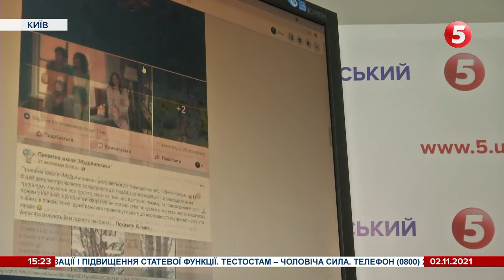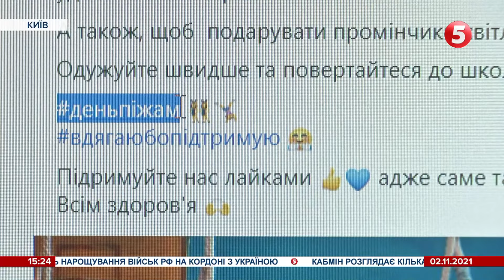Переночувати чи приготувати їсти: у лікарнях облаштували сімейні кімнати для родин тяжкохворих дітей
Приготувати їсти, випити чаю чи кави та переночувати. Усе це можуть зробити у сімейних кімнатах батьки, чиї діти перебувають на стаціонарному лікуванні у медзакладах. Це місце, де родини можуть провести час разом. Такі кімнати є в п'яти українських лікарнях.